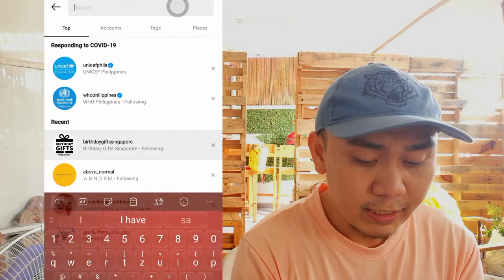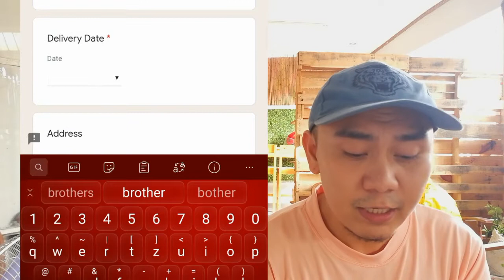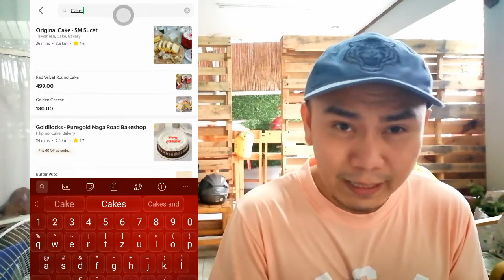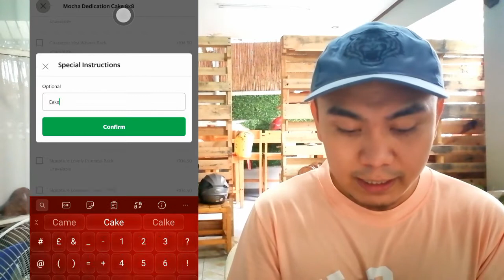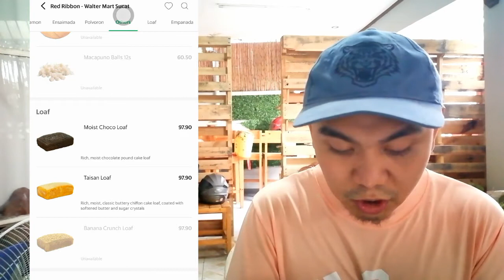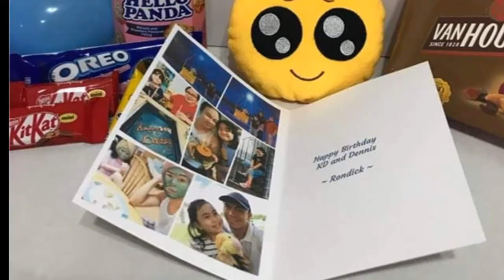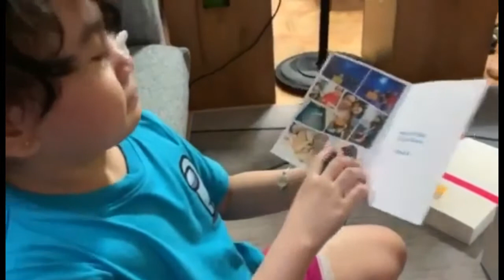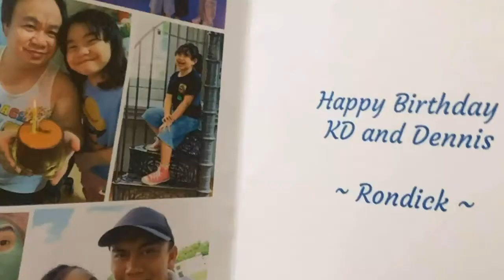BIRTHDAY SURPRISE SA SINGAPORE l Birthday gifts Singapore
❤️ IT'S KD and KUYA'S BIRTHDAY VLOG!
💚 GRAB free delivery code: RRFREEDEL

5. Want to send me something?
_ Pin Location: Pakners The Sausage Guys